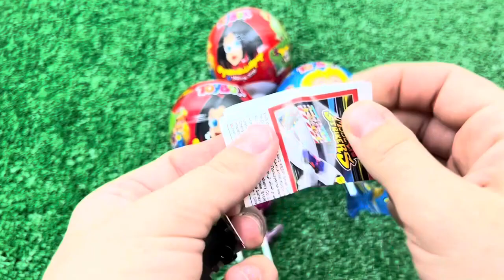ASMR RAINBOW DESSERTS FROZEN NIK-L- NIP COLOR ICE CREAM 무지개 디저트 얼린 닉 클립 아이스크림 먹방 CANDY MUKBANG